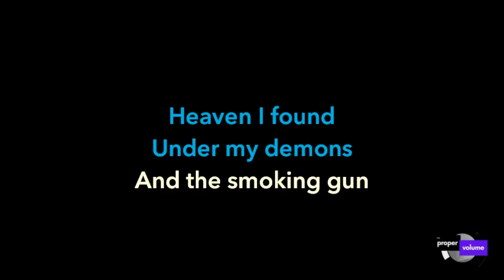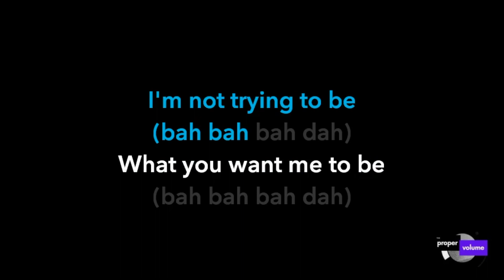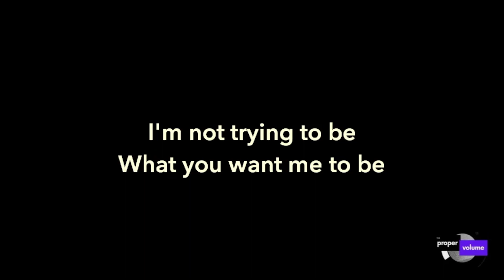The Kooks - Kids | Karaoke Version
This is the karaoke version of the song “Kids” by The Kooks from the album “Let’s Go Sunshine”. This is the latest/newest version of the song available on my channel.